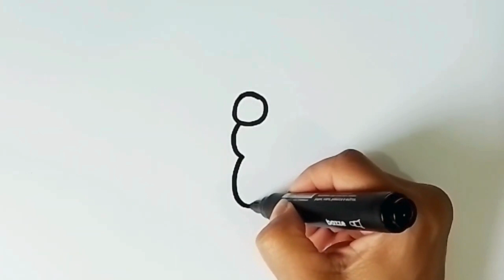Drawing, Coloring and Painting Butterfly, Unicorn, Rainbow for Child, Toddlers-Easy Drawing for Kids